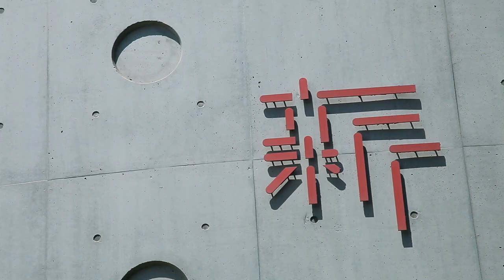Tokyo Graphic Passport au Centre Pompidou, Paris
Satoru Yamashita (plus 81 magazine et initiateur de Tokyo Graphic Passport) parle de l'événement au Centre Pompidou et du design japonais.  Vidéo: Production Yorieye - redtanpopo. Musique: Hifana (avec permission) / Devanture Agnes B par Hideki Inaba